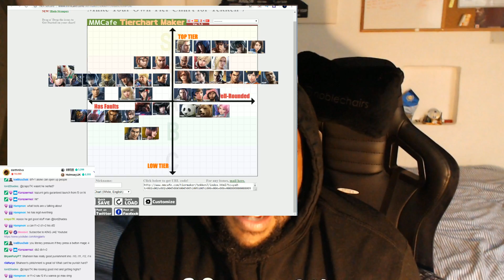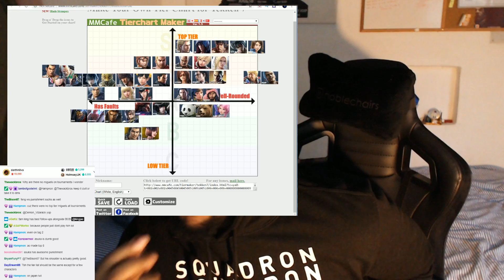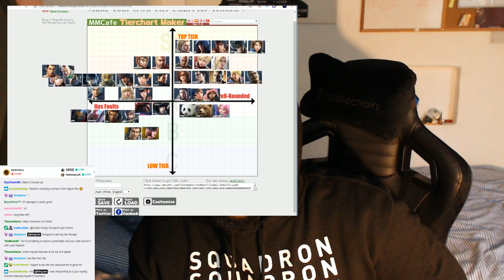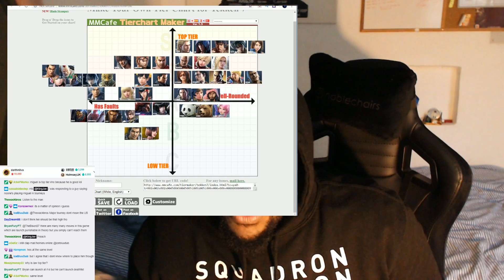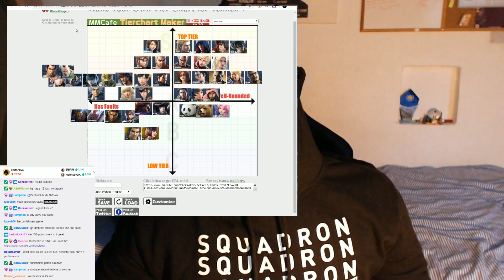MY TEKKEN 7 SEASON 2 TIER LIST!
This is my personal tier list. Asuka is in well rounded top tier I dunno why stream said she has faults lol.